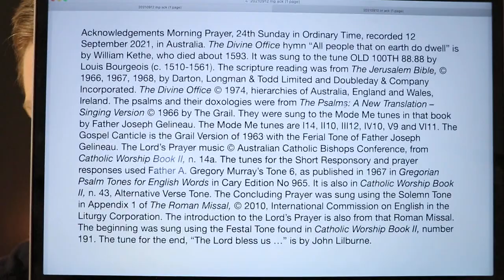Morning Prayer, 24th Sunday in Ordinary Time.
12 September 2021 recording in Australia. The Divine Office hymn “All people that on earth do dwell” is by William Kethe, who died about 1593. It was sung to the tune OLD 100TH 88.88 by Louis Bourgeois (c. 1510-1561). From the Liturgy of the Hours of the Catholic Church's Roman Rite.